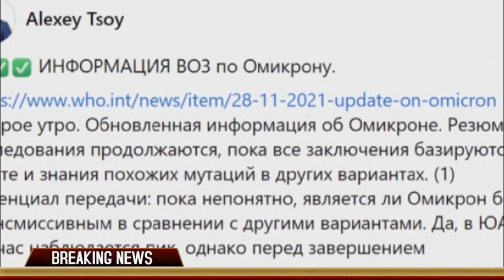МИНИСТР ЦОЙ СКАЗАЛ О НОВОМ ШТАМЕ ВАЖНОЕ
Министр здравоохранения Казахстана Алексей Цой   опубликовал обновленные данные о новом штамме коронавируса омикрон.
ЦОИ НА СВОЕИ СТРАНИЦЕ В  Facebook написал.
исследования продолжаются, пока все заключения базируются на опыте и знаниях о похожих мутациях в других вариантах. Потенциал передачи: пока непонятно, является ли “омикрон” более трансмиссивным в сравнении с другими вариантами. Да, в ЮАР сейчас наблюдается пик, однако перед завершением эпидисследований нельзя сделать выводы о возросшем потенциале передачи данного варианта.
Также, по его словам, пока непонятно, вызывает ли «омикрон» более тяжелое заболевание.
«Пока нет данных о том, что симптоматика при “омикроне” чем-то отличается от других вариантов COVID-19
Эффективность естественного иммунитета (у переболевших): предварительные данные говорят о том, что может быть повышенный риск реинфекции “омикрон” в сравнении с другими вариантами, однако данные скудные», — уточнил министр.